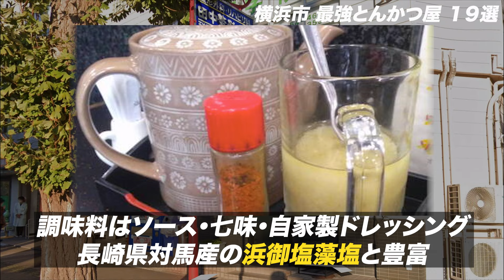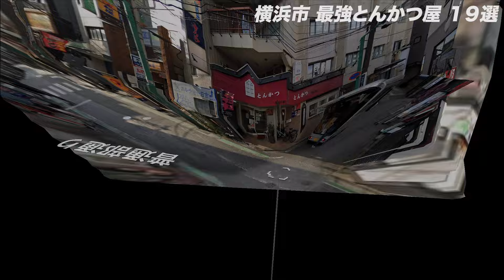おれが選んだ横浜にあるとんかつ屋19選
横浜のとんかつ屋を19ヶ所ご紹介します。